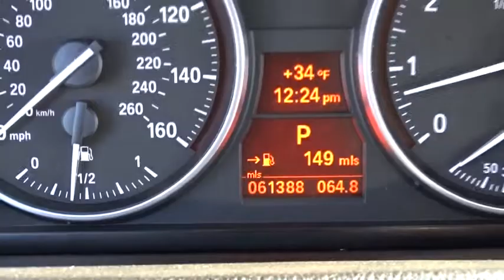2011 BMW 3 Series near me Palatine, Arlington Heights, Barrington, Glenview, Schaumburg, IL 6198PA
White Used 2011 BMW 3 Series available near me in Palatine, Illinois at Arlington Lexus. Servicing the Arlington Heights, Barrington, Glenview, Schaumburg, IL area.
2011 BMW 3 Series 328i - Stock#: 6198PA - VIN#: WBAPH7C58BA801762

Hard to find Vehicle this nice for this Value!, 328i, 4D Sedan, 3.0L 6-Cylinder DOHC. BMW Odometer is 12543 miles below market average! Clean CARFAX. 2011 RWD 6-Speed Automatic Steptronic 3 Series 4D Sedan 328i Alpine WhiteWith Some Available Options Like 328i, 4D Sedan, 3.0L 6-Cylinder DOHC, 16 Light Alloy V-Spoke (Style 360) Wheels, 4-Wheel Disc Brakes, 8 Speakers, ABS brakes, Air Conditioning, AM/FM radio, Anti-Theft AM/FM Stereo CD/MP3 Player, Anti-whiplash front head restraints, Automatic temperature control, Brake assist, Bumpers: body-color, CD player, Delay-off headlights, Driver door bin, Driver vanity mirror, Dual front impact airbags, Dual front side impact airbags, Electronic Stability Control, Four wheel independent suspension, Front anti-roll bar, Front Bucket Seats, Front Center Armrest, Front dual zone A/C, Front fog lights, Front reading lights, Fully automatic headlights, Genuine wood console insert, Genuine wood dashboard insert, Genuine wood door panel insert, Heated door mirrors, Illuminated entry, Leather Shift Knob, Leather steering wheel, Leatherette Upholstery, Low tire pressure warning, MP3 decoder, Occupant sensing airbag, Outside temperature display, Overhead airbag, Passenger door bin, Passenger vanity mirror, Power door mirrors, Power steering, Power windows, Radio data system, Rain sensing wipers, Rear air conditioning, Rear anti-roll bar, Rear reading lights, Rear seat center armrest, Rear window defroster, Remote keyless entry, Speed control, Speed-sensing steering, Steering wheel mounted A/C controls, Steering wheel mounted audio controls, Tachometer, Telescoping steering wheel, Tilt steering wheel, Traction control, Trip computer, and Variably intermittent wipers.18/28 City/Highway MPGAwards:* Car and Driver 10 Best Cars * 2011 KBB.com Brand Image Awards * 2011 KBB.com Best Resale Value AwardsCar and Driver, January 2017.At Lexus of Arlington, it's our mission to provide the drivers of Arlington Heights, IL with prestigious, luxury vehicles. From unparalleled customer service to world-class quality, we implement our high standards every day to meet your high expectations as customers by selling the finest new and used Lexus cars ever built. We are your premier Arlington Heights, IL dealer. Lexus of Arlington serving Arlington Heights, IL, Palatine, IL, and Buffalo Grove, IL. We Sell all Makes and Models Used, Preowned and Certified. 60004 Chicago, North Illinois, Chicagoland, North Chicago bad credit, no credit, or are a first time car buyer, Some Under 5k and 10k.